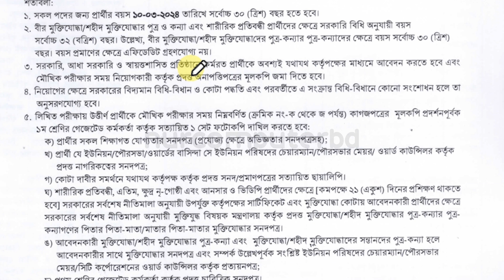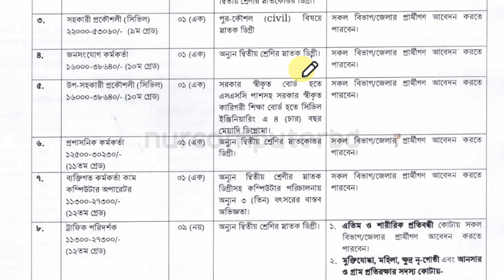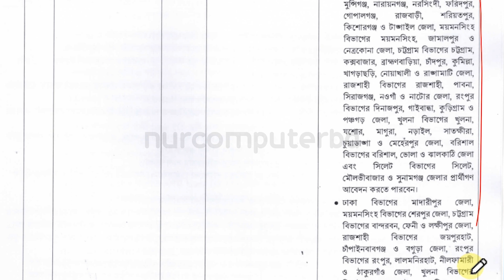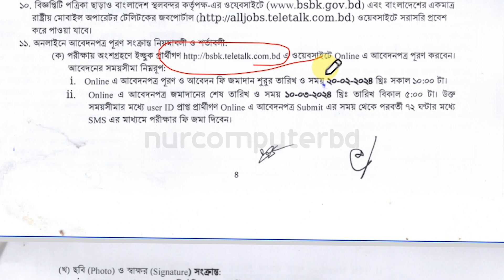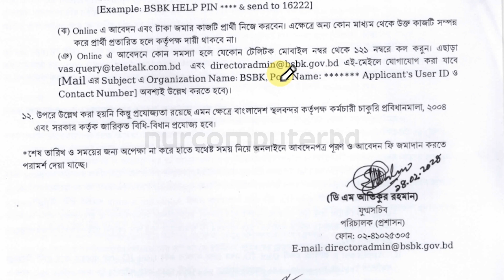বাংলাদেশ স্থলবন্দর কর্তৃপক্ষ নিয়োগ ২০২৪ | BSBK Job Circular 2024